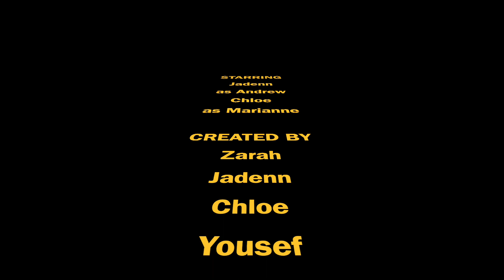MV Feb3: The Immortal Snowman